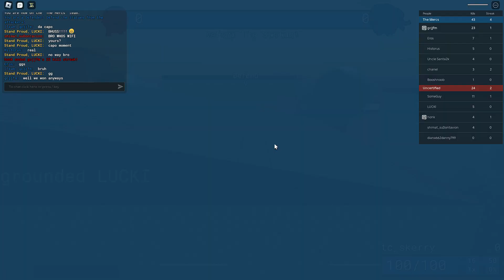da capo vs tc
death noted...